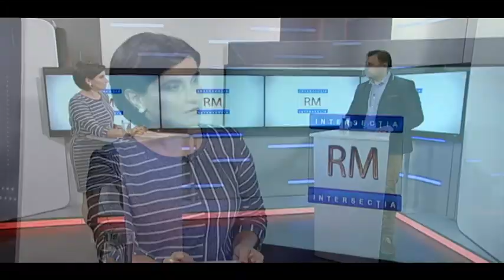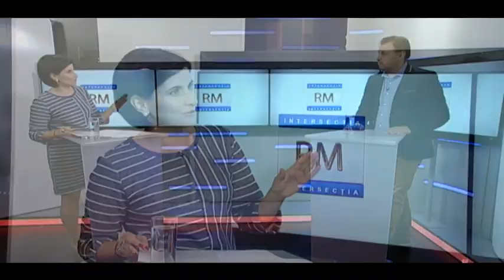Intersectia RM: Maxim Lebedinschi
Inițiativele președintelui Igor Dodon blocate intenționat